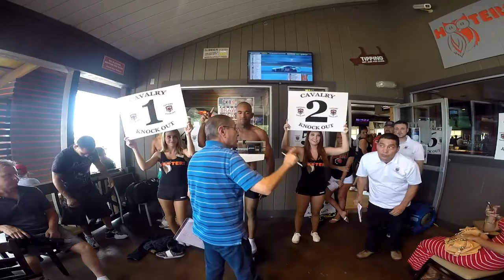Brawl On Th4 Brazos 2 Official Weigh-ins Part 1